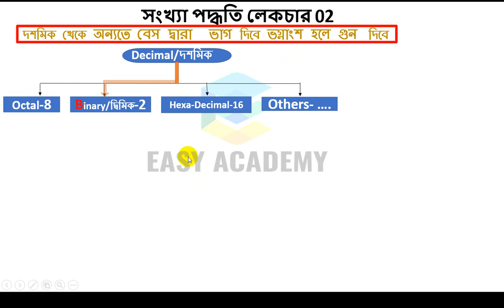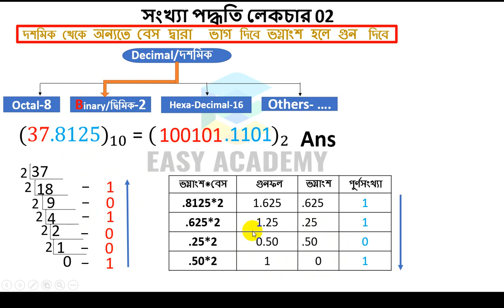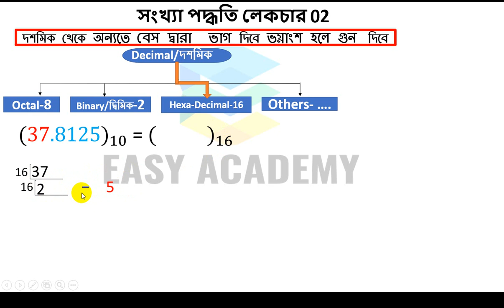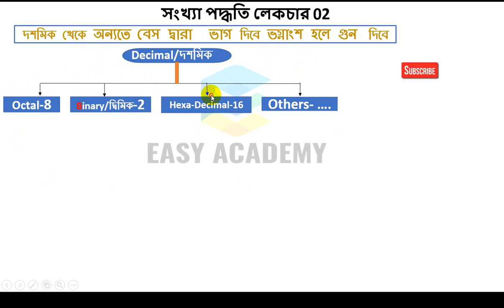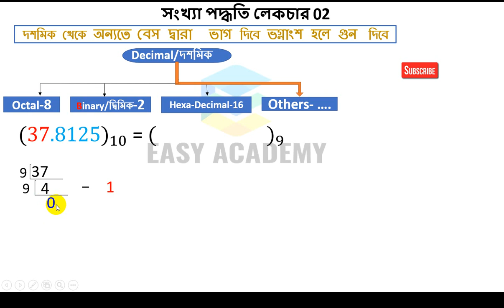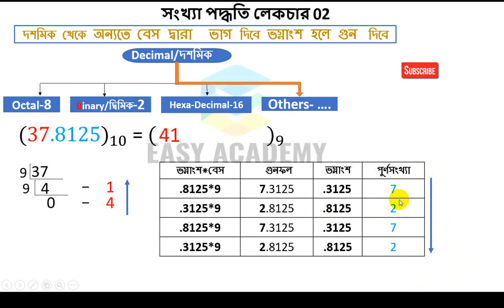সংখ্যা পদ্ধতি লেকচার০২।সংখ্যা পদ্ধতির পরিবর্তন।"Decimal to Binary"Decimal to Hexadecimal and Others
HSC ICT Number System Chapter 03,
সংখ্যা পদ্ধতির পরিবর্তন।
Decimal to Others number system.
দশমিক থেকে বাইনারি,
দশমিক থেকে অক্টাল,
দশমিক থেকে হেক্সাডেসিমেল নাম্বার।